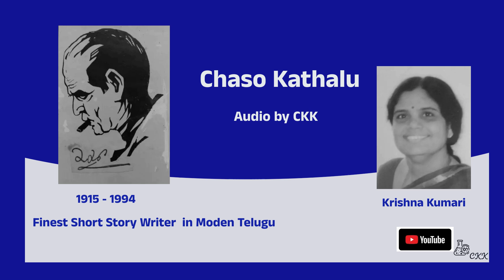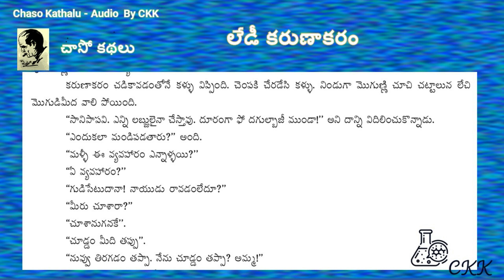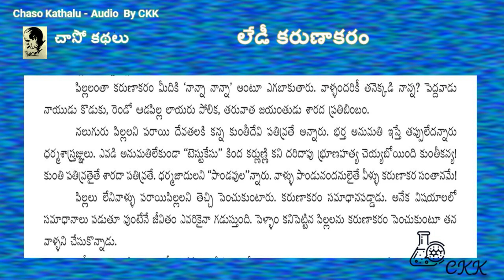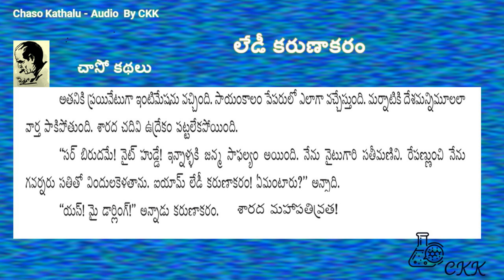38.లేడీ కరుణాకరం Lady Karunakaram- Chaso Kathalu- Audio by Ckk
కృష్ణకుమారి చెప్పిన చాసో కథలు -  Chaso Kathalu-  Audio by Ckk
38.లేడీ కరుణాకరం